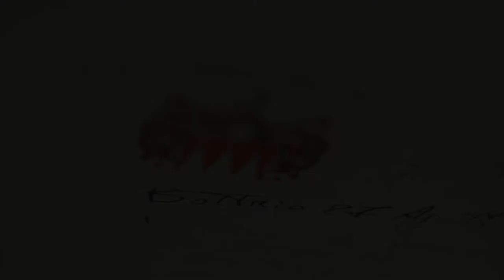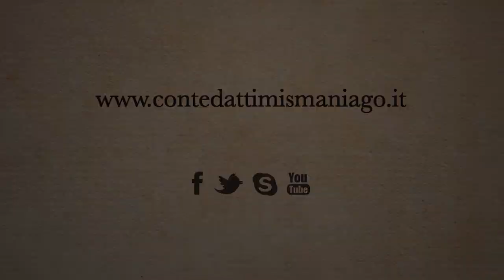Conte d'Attimis Maniago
Video aziendale realizzato dallo studio Joker Image per la nota Azienda Agricola Conte d'Attimis Maniago, Buttrio, Udine.

Shot on Sony FS100 using internal recording, stock lens and CPF-LOG picture profile.